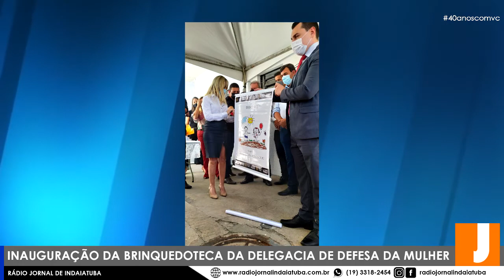INAUGURAÇÃO DA BRINQUEDOTECA DA DELEGACIA DE DEFESA DA MULHER